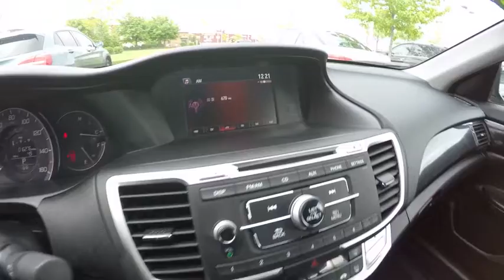2015 Honda Accord Sport St. Charles IL 16266A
2015 Honda Accord Sport

Look forward to long road trips with anti-lock brakes, traction control, side air bag system, and emergency brake assistance in this 2015 Honda Accord Sport.  It comes with a 2.4 liter 4 Cylinder engine.  Don't worry about careless owners! This sedan only had one previous owner.  Don't skimp on safety. Rest easy with a 5 out of 5 star crash test rating.  It has a black exterior and a black interior.  Dual climate control guarantees that you never have to compromise comfort.  Equipped with a rear spoiler, this vehicle will look and feel like it's ready to race.  According to a review from New Car Test Drive, Assembly quality appears good.  Don't wait on this one.